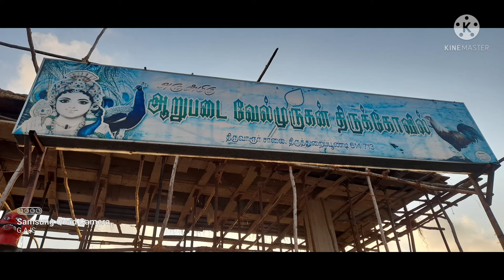Aarupadaiveedu Thiruthursipoondi/ஆறுபடை வீடு முருகன் திருத்துறைப்பூண்டி.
முருகன் கோவில் திருத்துறைப்பூண்டி